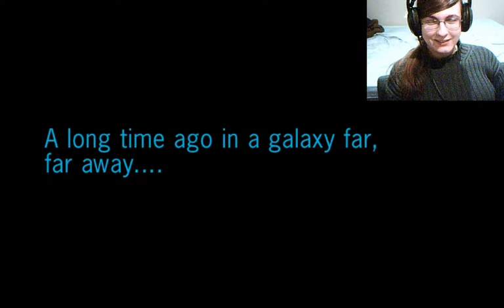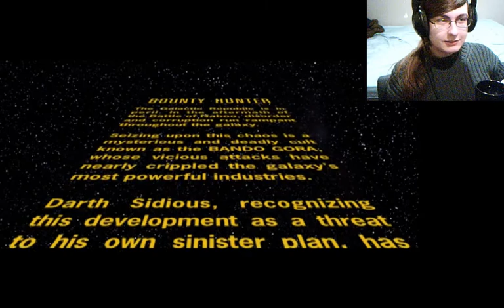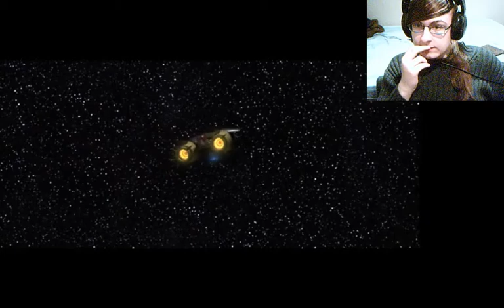Star Wars Bounty Hunter Stream (2018) VoD Part 1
EPILEPSY WARNING (lots of buggy emulation problems that cause flashing lights)

A few years back I streamed a cherished childhood game of mine, Star Wars Bounty Hunter. It's a bit buggier than I remembered, but I truly love this game to pieces, even if some of it is bizarre and arbitrary.